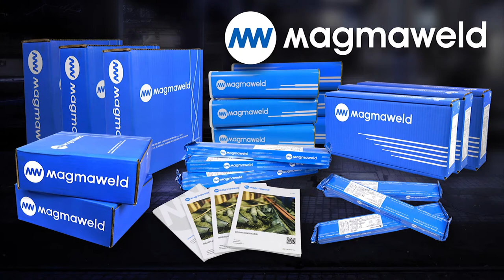Its here Magmaweld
Todays the Day